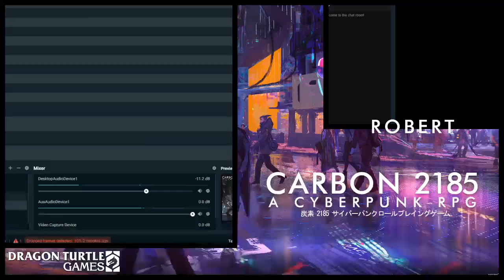Cells Within Cells | Episode 2 | Carbon 2185 | A Cyberpunk RPG Actual Play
Join Gamemaster Robert Marriner-Dodds as he leads the players BlowersBravo as Rebus, Goosemilk as Rick 'The Brick' Baxter, and JWall7z as Pulse, through the world of dystopian San Francisco.

In this episode, the gang have to choose between working for the influential businessman Jonathan Frakes, or the leader of the Washington Street boys Jack Chow.
Will the cyberpunks decide to live on the straight and narrow, or continue a live of decadence and crime?